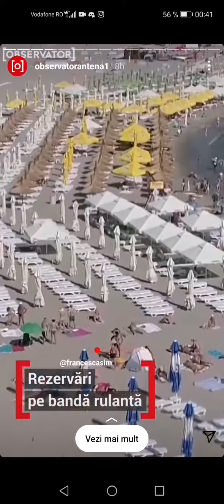Observator de bine | 26 Mai 2021